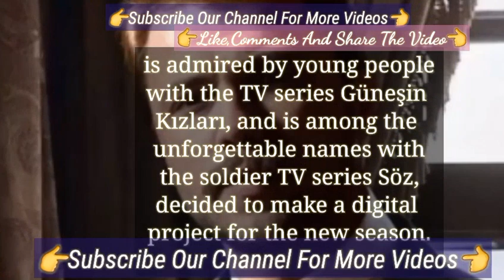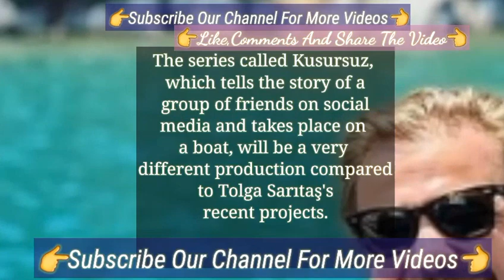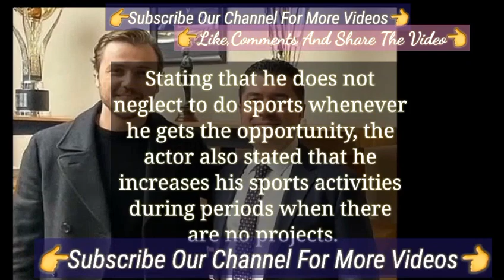Tolga saritas agreed For a digital platform | Turkish Tv Series Actor Tolga Sarıtaş Melisa Şenolsun